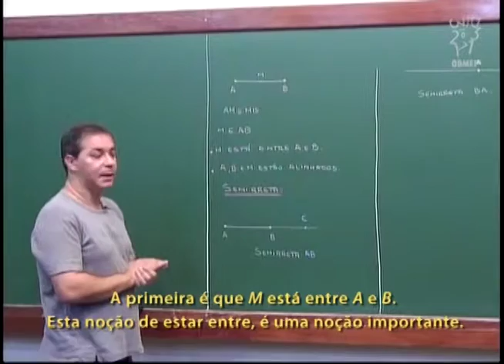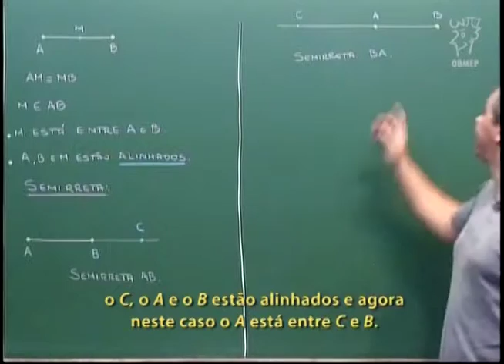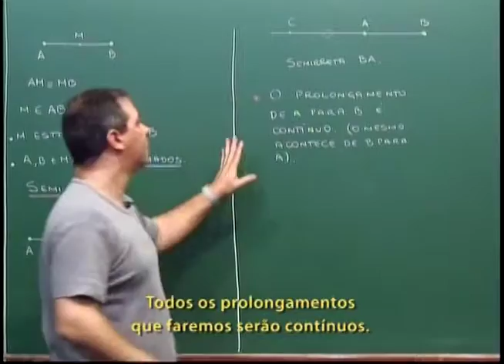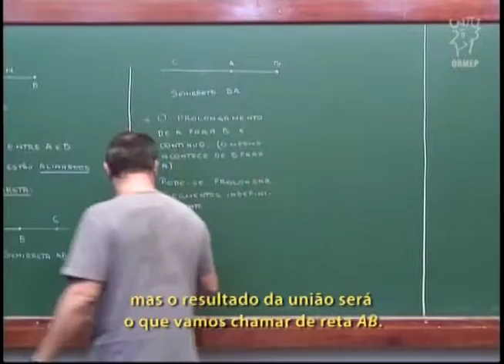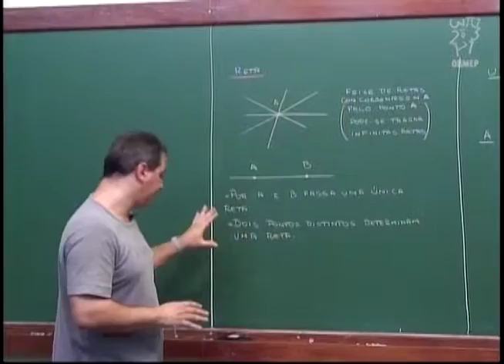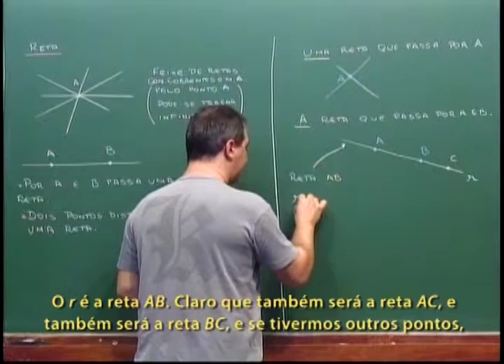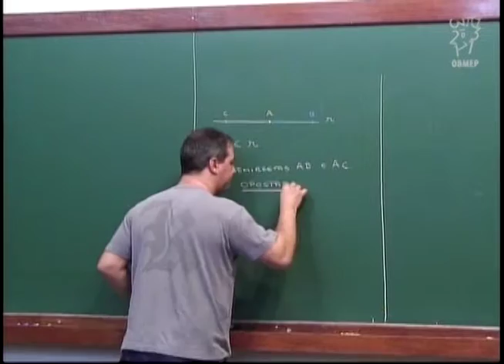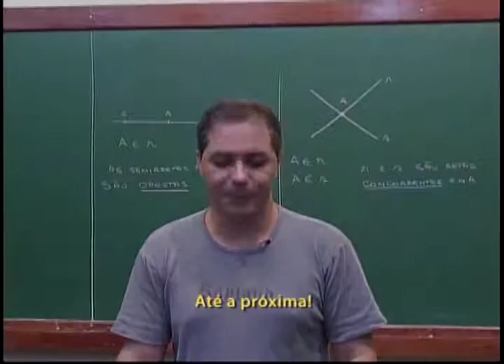Geometria - Aula 3 - Semirretas e retas - Legendado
Aula 3 - Semirretas e retas

Semirreta (prolongamento infinito de um segmento).
Segmentos "não têm buracos".
Reta.
Por um ponto passam infinitas retas.
Dois pontos distintos determinam uma reta.
Semirretas opostas.
Retas concorrentes.